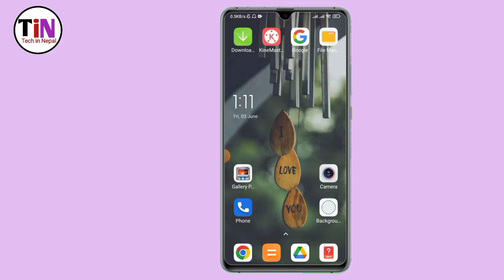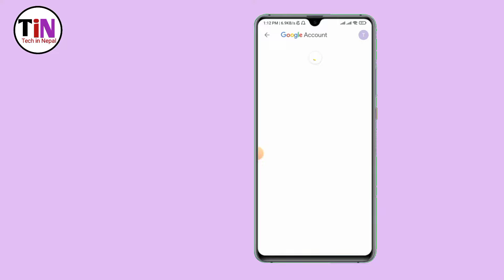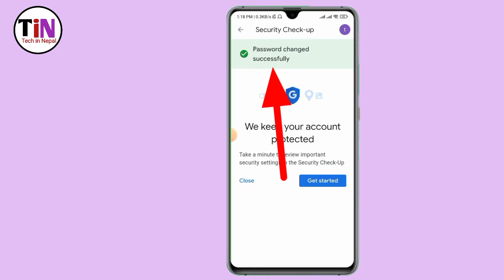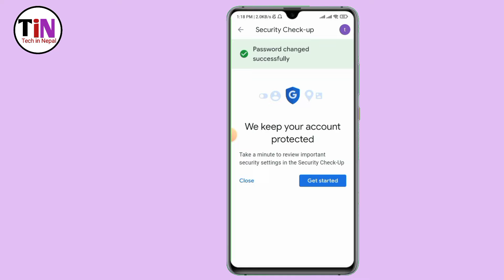Google account ko password kasari pata lagaune | How to Recover Google account password in nepali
How to Recover Forgot Gmail Password |Gmail Account Recovery |Gmail Ko Password Recover Garne Tarika

Sathiharu Yo video ma maile Birsiyeko gmail id ko password recovery garne tarika sikayeko chu video pura herera hajurle pani Siknuhola
Thanks

namaskar ||
yo video ma chai tapai harulai google account ko password kasari change garne vanne bare jankari dine chhu ||

Yours Queries -👇

google account ko password kasari reset garne?
how to reset google accunt Password

1) how to reset gmail account password
2) gmail account ko password kasari reset garne
3) how to change google account password
4) how to reset google account password using phone number
5) how to know forgotten google account password
6) how to recover google account password in nepali
7) birseko google account ko password kasari tha paune
8) google account ko password kasari change garne
10) gmail i'd ko password kasari pata lagaune
11) birseko email I'd ko password kasari thaha paune
13) recover gmail password
14) how to recover gmail password
15) forgot gmail password
15) forgot gmail password without recovery email
16) how to reset gmail password
17) gmail ka password pata karne ka tarika
forget gmail password
19) gmail id password recover garne ka tarika
20) birseko google account ko password kasari thaha paune
21) google id ko bhuleko password kasari patta lagaune
22) birseko google account ko password lai reset garne tarika